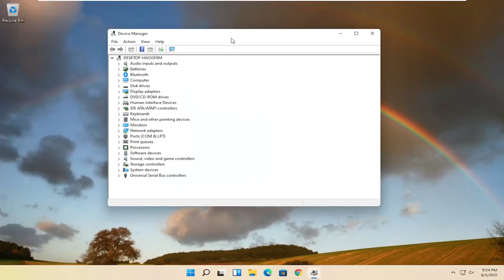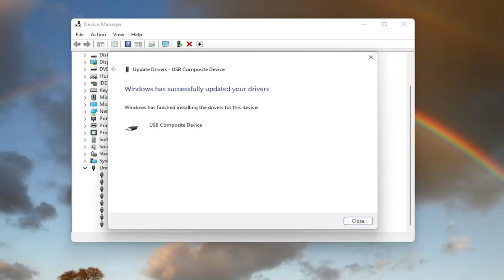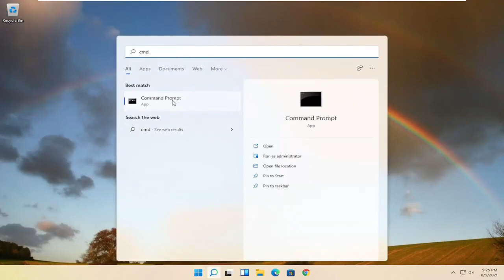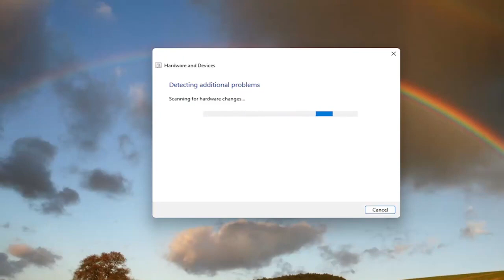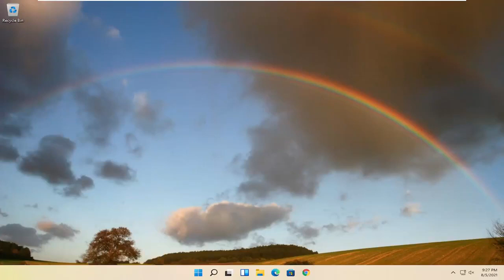Solucionar problemas con los puertos USB Windows 10/ 11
A veces, su dispositivo USB, que es de naturaleza plug-and-play, realmente necesita un conjunto de códigos, en este caso conocido como controlador, para interactuar con su dispositivo.

Problemas abordados en este tutorial:
el puerto usb no funciona
puerto usb no funciona windows 11
puerto usb no reconocido windows 11
el puerto usb no funciona en la pc
El puerto USB no es una opción al agregar una impresora

Este tutorial se aplicará a computadoras, laptops, computadoras de escritorio y tabletas que ejecutan el sistema operativo Windows 11 (Home, Professional, Enterprise, Education) de todos los fabricantes de hardware compatibles, como Dell, HP, Acer, Asus, Toshiba, Lenovo, Samsung y Huawei.